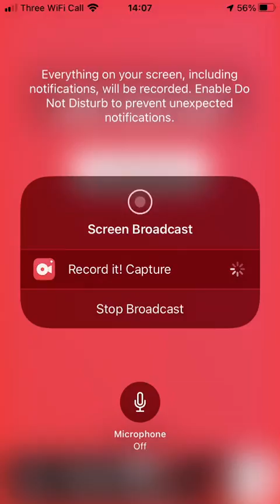𝔼𝕣𝕝𝕚𝕜𝕠𝕘𝕒𝕞𝕞𝕒 ℝ𝕒𝕚𝕕 𝟚